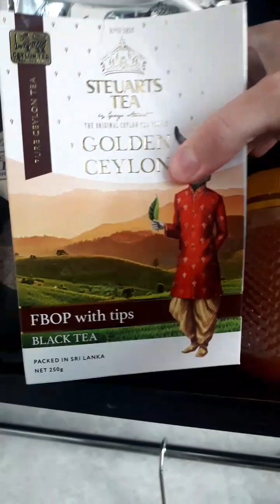НАЧИНКА ДЛЯ БЛИНОВ НА СКОРУЮ РУКУ,РЕЦЕПТ ОТ МЕНЯ.russia food #,блины- по русски #